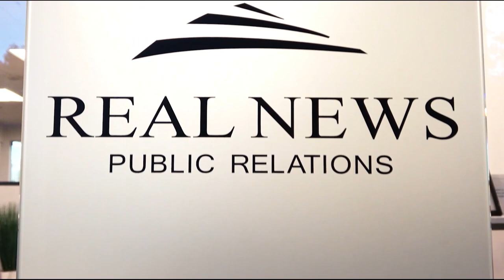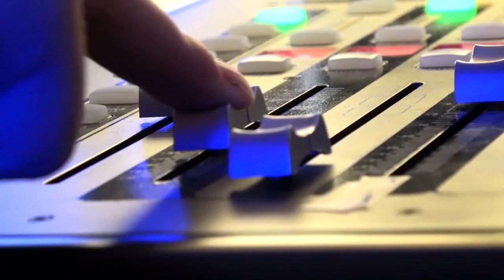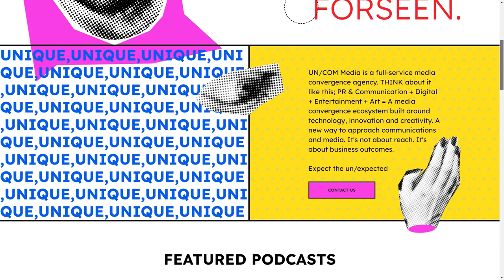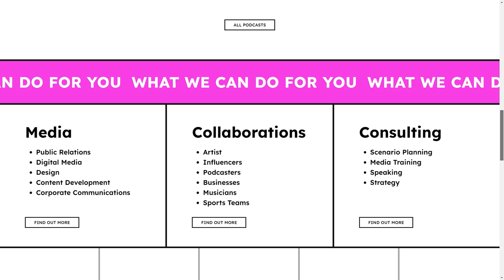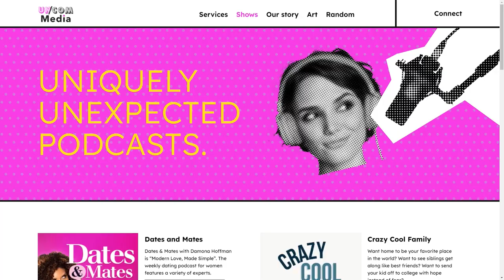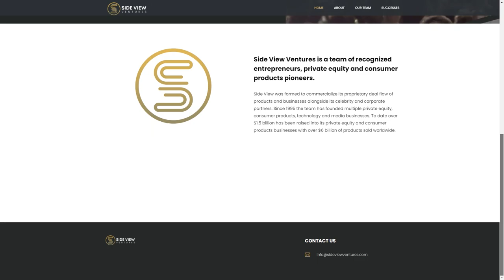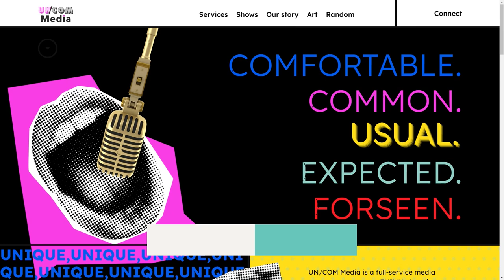Richard Harmer, Founder of UN/COM Media | The Jeff Crilley Show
Well, I run into influencers all the time or wannabe influencers. They want to be the next Kim Kardashian. But it's not as easy as just throwing up a TikTok page and and producing videos. To talk about that today, Richard Harmer, he's the Founder of UN/COM Media.